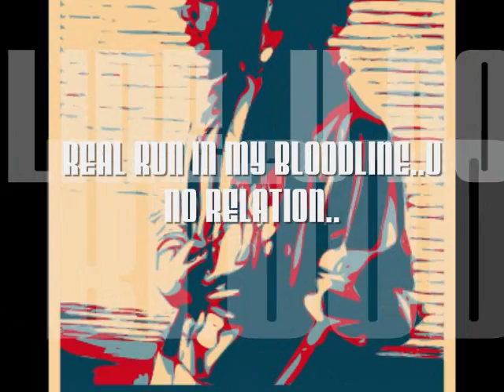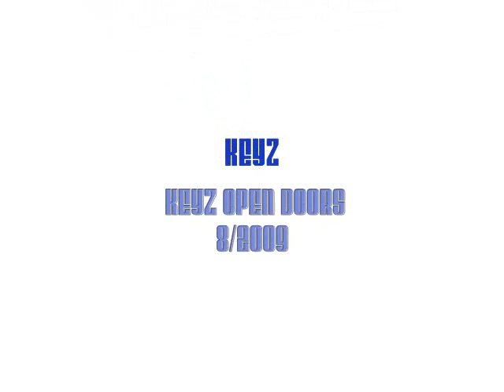G2 DA PILOT- TAKIN OFF